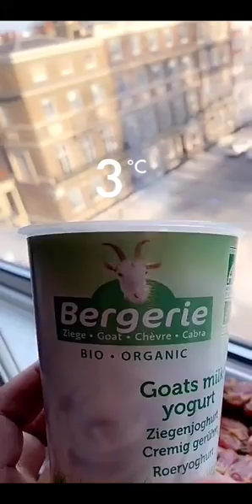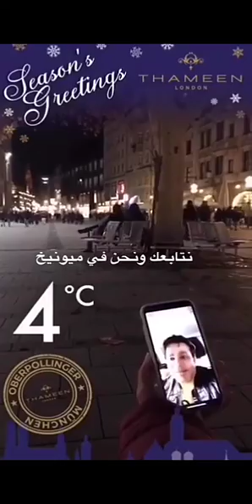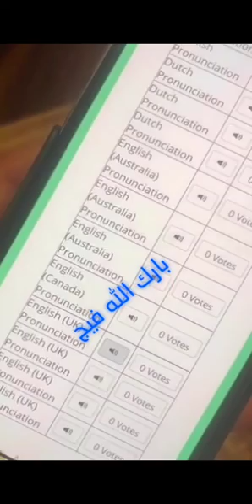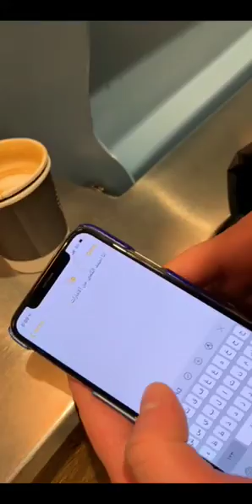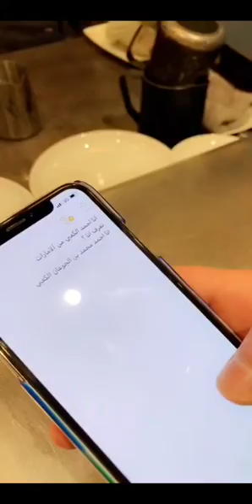خالد الخالدي-جولة في شوارع لندن وقصة كوكو شانيل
سناب : alkhalede5

ومن الحب ما قتل كوكو شانيل لندن بريطانيا المملكة المتحدة عمدة لندن